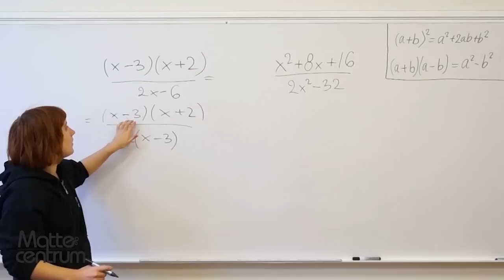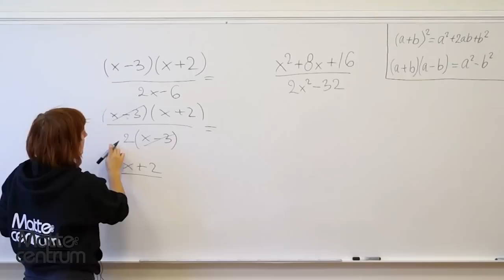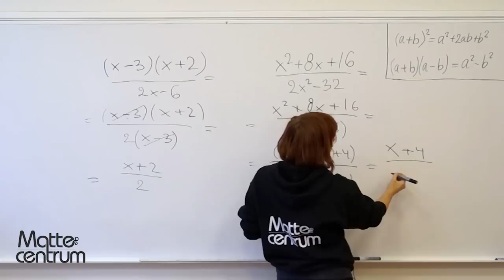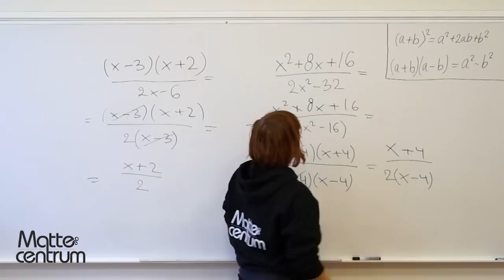Uppgift 14 - Matematik 3B & 3C - Nationella provet ht12